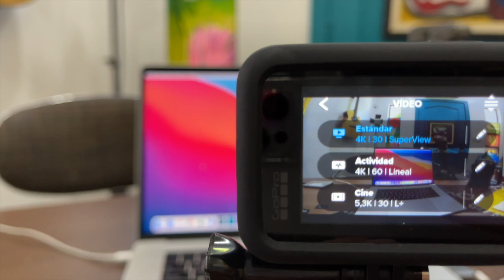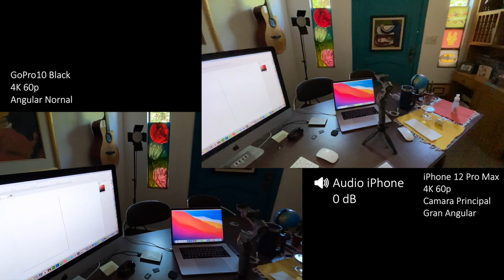GoPro Hero 10 Black vs iPhone 12 pro Max | Gajes del Youtuber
Una prueba de filmación, audio y estabilización de las cámaras de las GoPro Hero 10 Black y del iPhone 12 pro Max. También les dejo mis conclusiones finales.

Sigue a...

KOKE